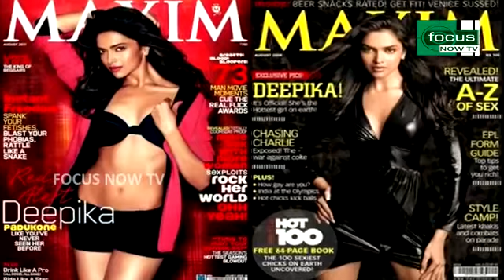Rakul Preet Singh sexy hot BikinI iimage Tamil film news focus now tv